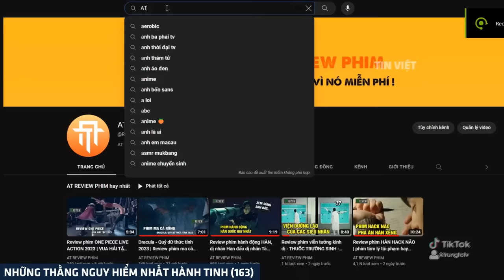Hài Tin Viet 2023 Mới Nhất | Những Thằng Ngu Nhất Hành Tinh Cười Vỡ Bụng ( P163)✔